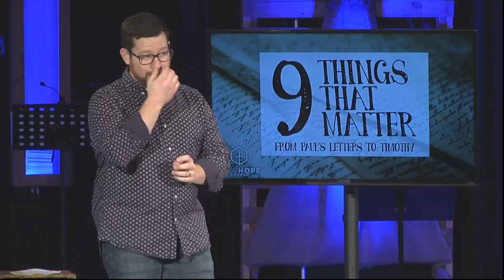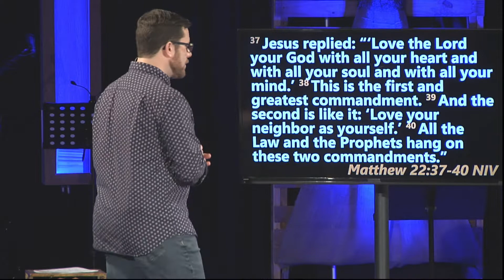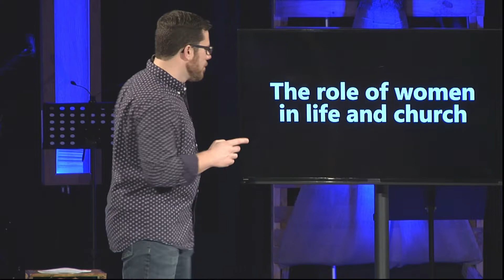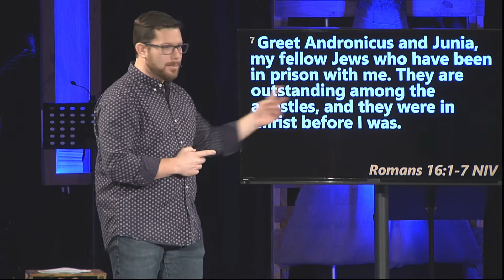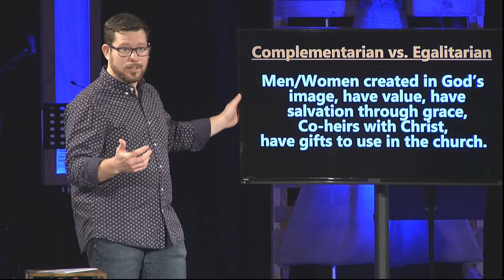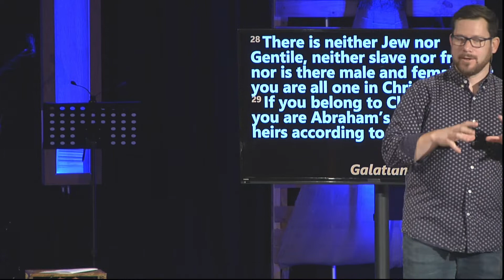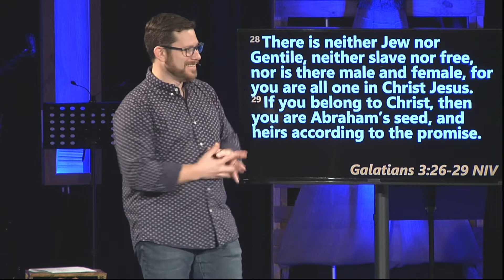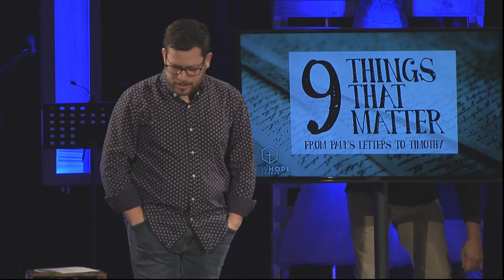9 Things That Matter - God, Sex & Gender Roles 1 - Tim Broughton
This message in the 9 Things that Matter series, Pastor Tim Broughton teaches why Women Matter in our lives and in the church.  Culture says one thing, scriptures say another, and still there are unhealthy and un-Christlike attitudes towards women.  Tim speaks with grace and love on a difficult topic that brings hope.